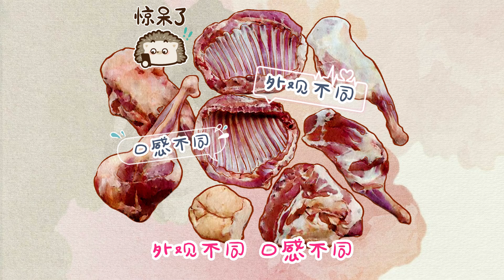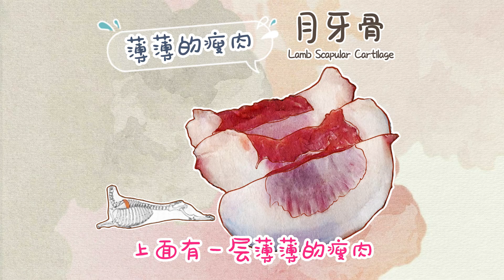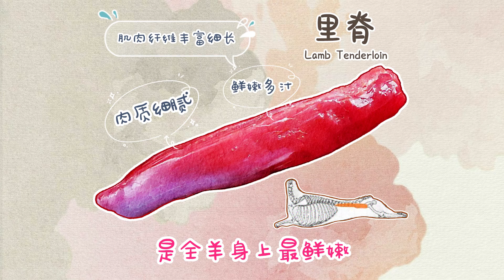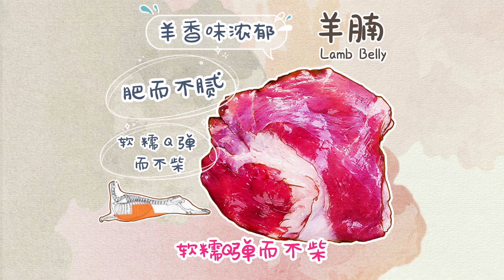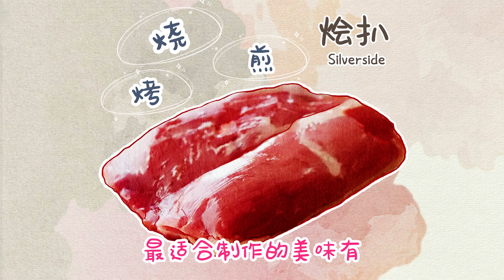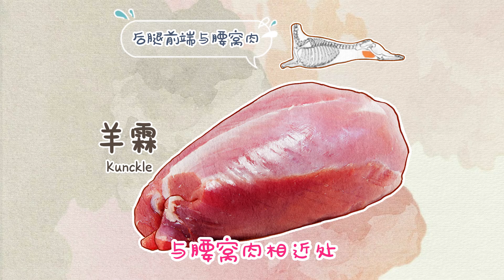一条视频让你成为懂羊人！教你认识不同部位的羊肉和吃法，最全的羊肉分来，以后挑选羊肉不吃亏！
随着冬季的到来，又到了一年一度吃羊肉进补的时节。说到吃羊肉，大家可能第一想到的就是烤羊肉串、羊肉火锅、羊肉汤。其实羊肉的吃法有很多，不同部位的羊肉，外观不同，口感不同，适合的吃法也各不相同。
本视频带你全面了解一只羊都会分割成哪些部分？不同部分的中英文名称叫什么？不同部位的羊肉最适合制作的美味有哪些？如何识别不同部位的羊肉，一条视频让你成为买羊肉高手！